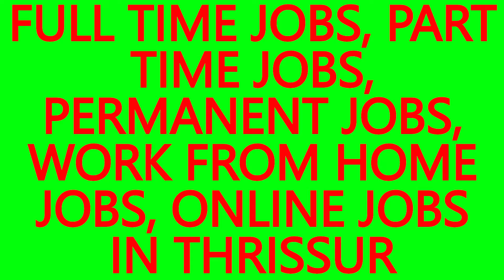WORK FROM HOME ONLINE JOBS, . JOBS IN PUDURUTHY-BEST JOBS IN THRISSUR,JOB VACANCY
WORK FROM HOME JOBS, ONLINE JOBS IN PUDURUTHY.